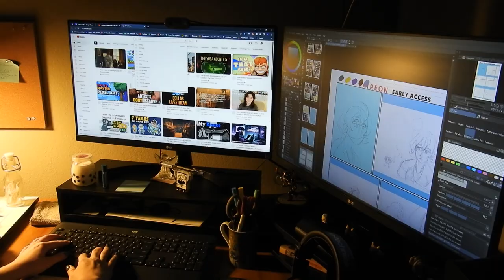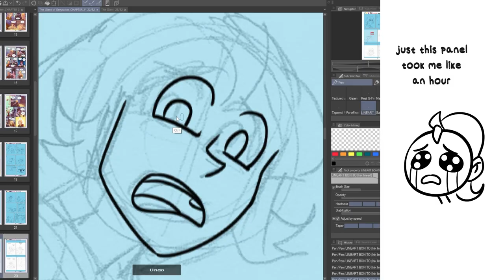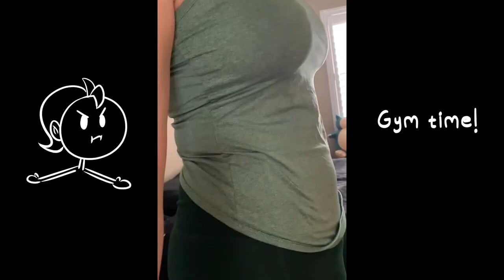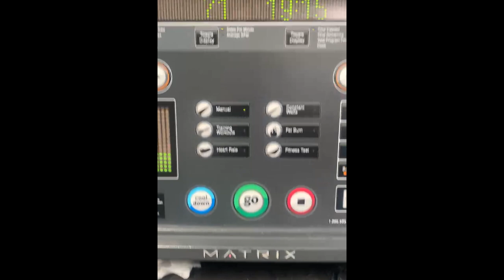Webtoons Canvas Comic Vlog | Trying to balance life and webcomic making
Hey I'm AshDays! I'm just journaling the process of creating the webcomic series "The Giant of Greywater" while juggling daily life tomfoolery! Come join the fun and let's make some comics together!

If you like stories with friends-enemies-lovers with a bit of mistaken identity and a ton of shenanigans then give "The Giant of Greywater" a read on Webtoons Canvas (it's completely free!)

If you're working on a comic yourself tell me about it in the comments!